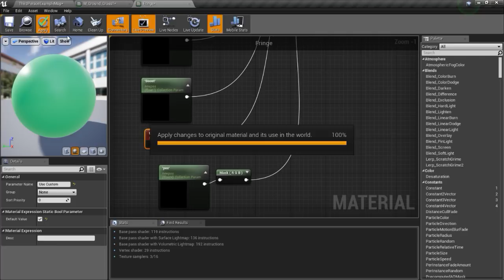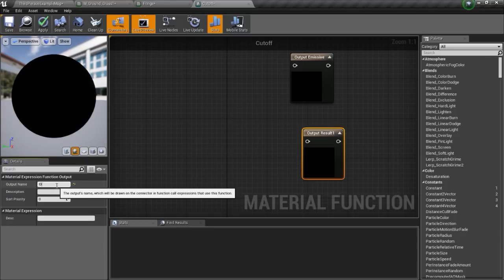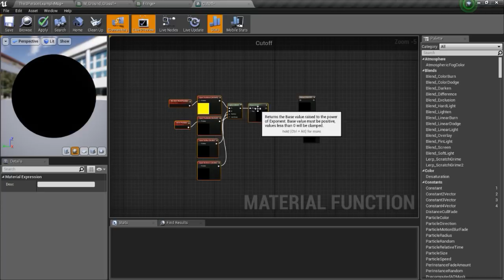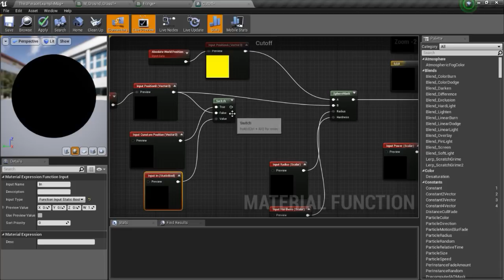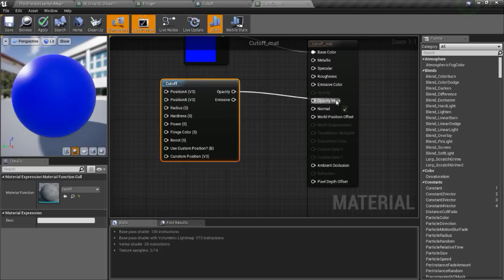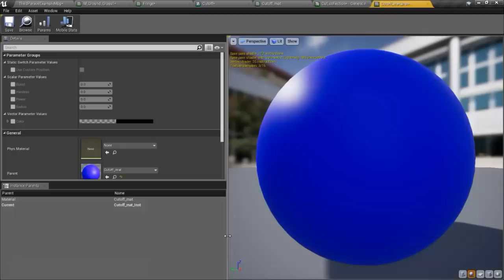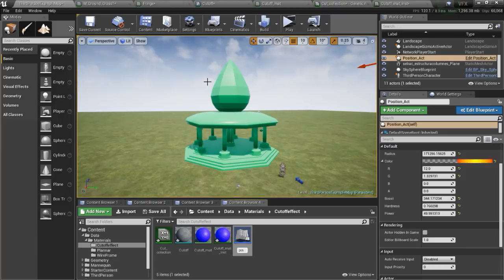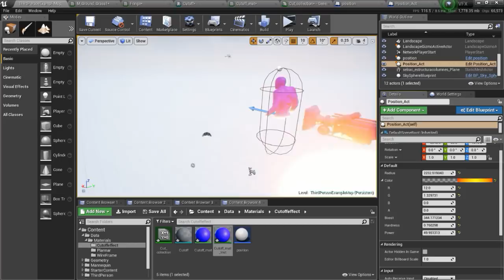Material Cutoff Effect Tutorial - (UE4)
Material Cutoff Effect Tutorial in Unreal Engine 4 using a Sphere mask.This can be used with any kind of material. This is a material function that can be easily added to any of your material like character material, building material , landscape material etc.
This effect is similar to the planar dissolve effect and the disintegration effect.